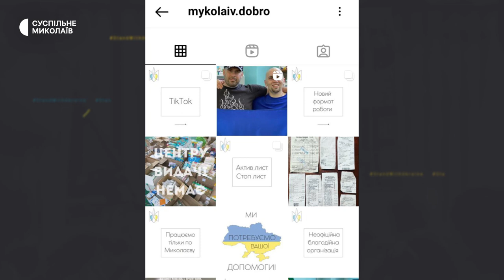Волонтери привезли гумдопомогу жителям села, що розташоване на лінії вогню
23 січня 2023 року волонтери з Миколаєва та Херсона роздали жителям села Понятівка продуктові набори і ліки. Населений пункт з тимчасово окупованими територіями розділяє лише річка Дніпро.